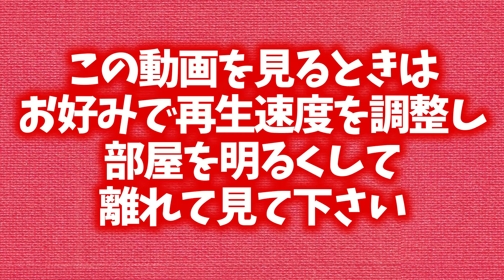【逃げ上手の若君 11話】ネットの反応と視聴者の感想 酔った勢いで尻アタックする時行 保科党の顔がうるさい 弧次郎の出番多くて嬉しい 麻呂国司のクセが強い【逃げ若 アニメ反応集 実況考察まとめ】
逃げ上手の若君への視聴者の反応やネットの感想をお届けします！ぜひお楽しみください！

逃げ上手の若君 1 (ジャンプコミックスDIGITAL)

逃げ上手の若君 17 (ジャンプコミックスDIGITAL)
(Amazonリンク)

00:00 オープニング
00:28 視聴者の感想!!
04:31 視聴者の感想!!(後半)
08:24 エンディング

©松井優征／集英社・逃げ上手の若君製作委員会

キャスト
北条時行：結川あさき
雫：矢野妃菜喜
弧次郎：日野まり
亜也子：鈴代紗弓
風間玄蕃：悠木 碧
吹雪：戸谷菊之介
諏訪頼重：中村悠一
足利高氏：小西克幸

VOICEVOX:ずんだもん
VOICEVOX:四国めたん
VOICEVOX:もち子(cv 明日葉よもぎ)
VOICEVOX:WhiteCUL
VOICEVOX:No.7
VOICEVOX:櫻歌ミコ
VOICEVOX:猫使ビィ
VOICEVOX:中国うさぎ
VOICEVOX:麒ヶ島宗麟

■使用許諾
5ch様へ使用許諾申請を行って、配信しています。